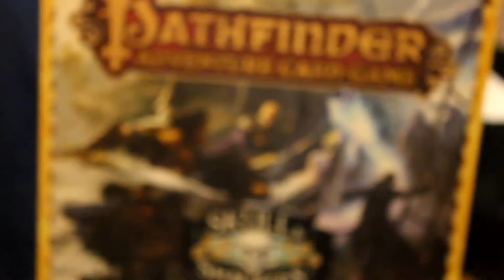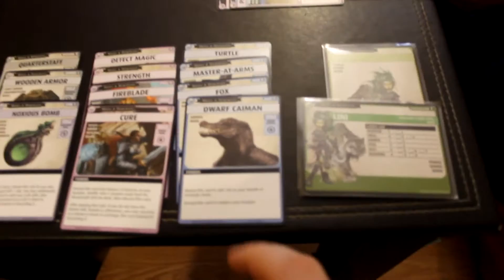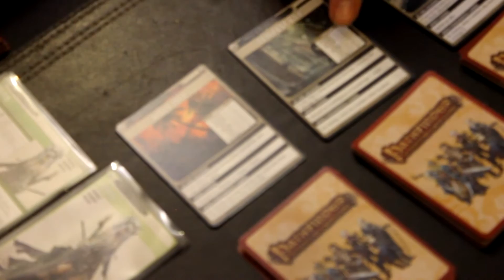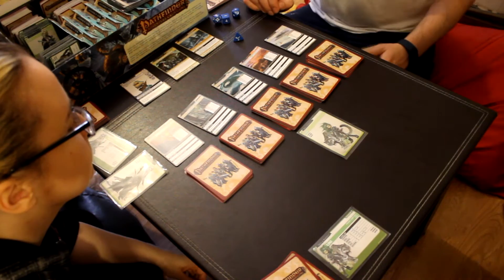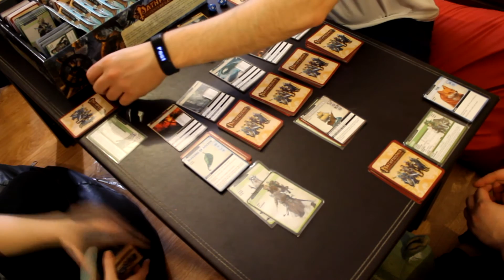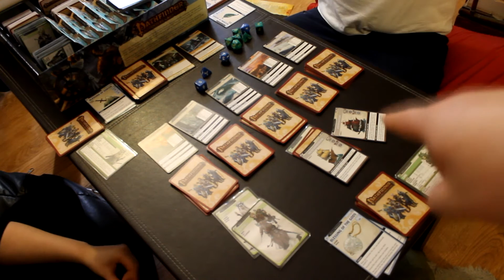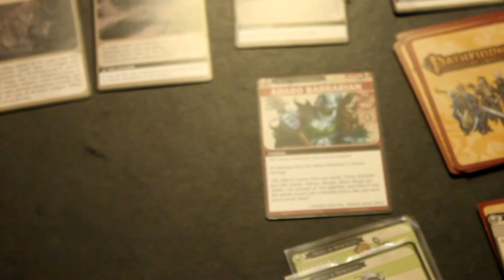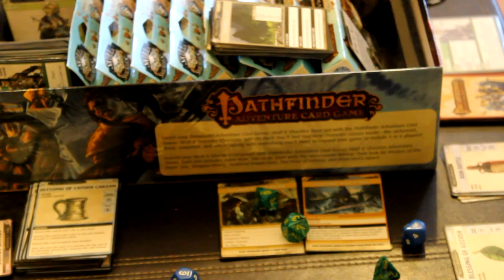PATHFINDER Skulls and Shackles Gameplay and Tutorial by Losing Friends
We actually bought our own copy straight after this video.